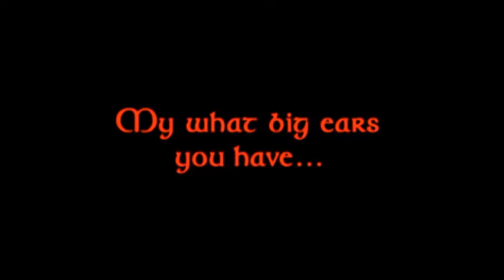Red Riding Hood (TAG Entertainment) Movie Trailer (2002)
Scrapped movie from TAG Entertainment and then later rebooted in 2006 I believe. This is an extremely rare trailer (I don't even know who the actress is in this trailer) and it can only be found on the DVD special features of the 2002 Tag Film "Hansel and Gretel" starring Taylor Momsen, Howie Mandel, and Jacob Smith.

Also in the first part of the trailer the score, Ice Dance, by Danny Elfman & Shirley Walker, from the Edward Scissorhands movie can be heard. Imagine that!?